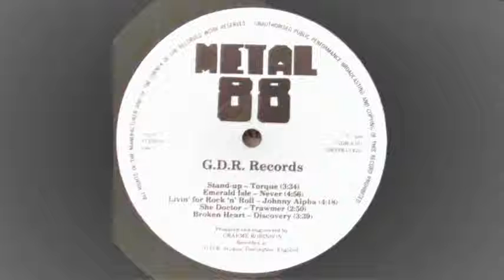Torque - Stand Up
"Metal 88" Comp track!! \m/